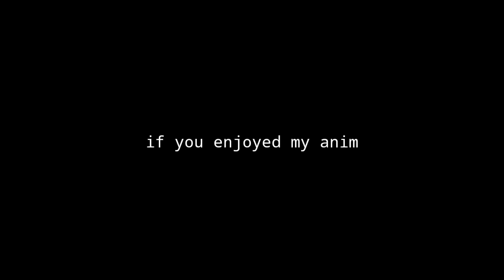(Seeing As A Toy) short animation video..🟠